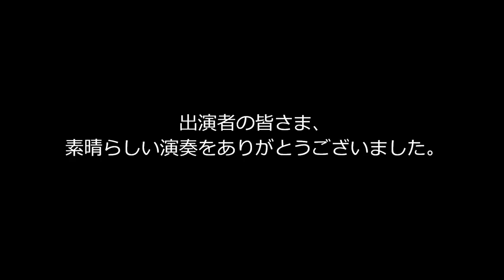2020 DCJ I&E Percussion Individual SD 1位 原田 一輝